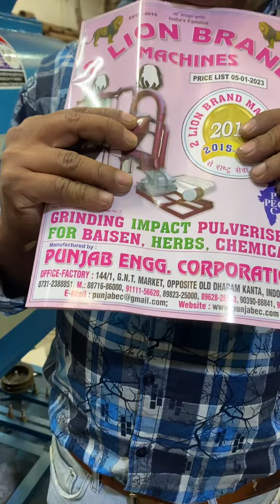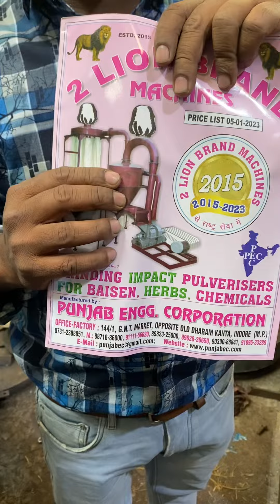Rula machine for grain shell removal.📲📞☎️